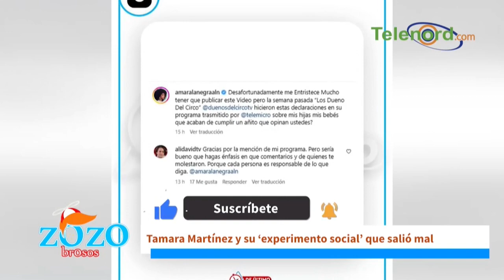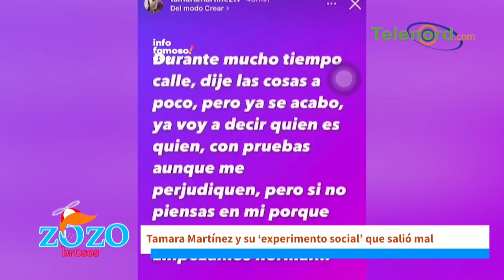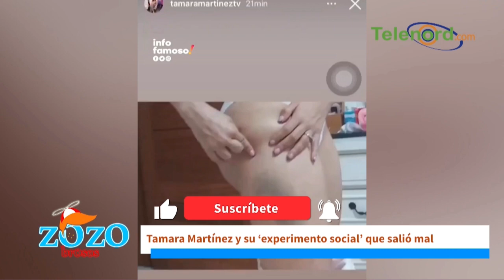A Tamara Martinez le salió perfecto el experimento social dice Nestor Flow